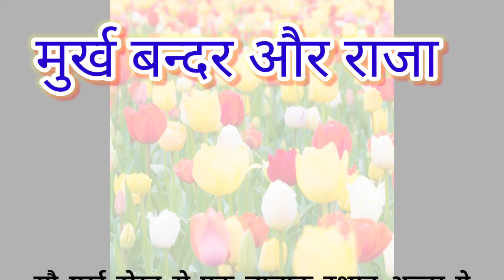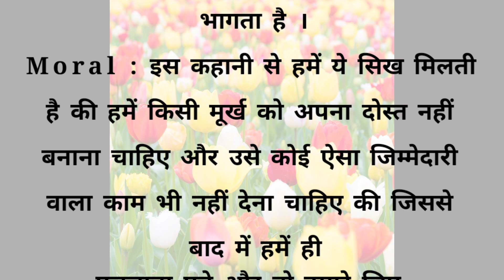मुर्ख बन्दर और राजा | hindi stories | lessonable story | short story | dk ki kahani | moral story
heart touching story song,
heart touching story love story l mk studio,
heart touching story jawan larki urdu stories today best stories,
heart touching story about life,
heart touching story about mother,
heart touching story about parents,
a heart touching story part 2,
heart touching story boy,
best heart touching story,
best friend heart touching story,
bhagwan heart touching story,
breakup heart touching story,
broken heart touching story,
heart touching story channel,
heart touching story comedy,
making a heart touching storylessonable story,
lessonable story in hindi,
मां की आखिरी इच्छा lessonable story katha,
marzi short story lessonable,
सुंदरता का मूल्य hindi story lessonable,
से बोझ/short emotional story/lessonable story/ दुखदायी,
lessonable story hindi,
lessonable hindi story sony vlogs#12,
hindi lessonable story,
गरीब मजदूर की कहानी lessonable story heart touching,
lessonable stories in urdu,
दवा lessonable stories moral story katha,
ya nark  lessonable story,
lessonable story hindi stories,
दोस्ती हिंदी कहानी।hindi lessonable story,
hindi story lessonable storyhindi stories,
मां की ममता तो अनमोल है| hindi stories| lessonable story| heart touching story| hania voice
शादी , तलाक और बच्चे | शादीशुदा के लिए शिक्षाप्रद कहानी| lessonable story| hindi story| hania voice
मनुष्य के तीन मित्र, सच्चा कौन?? | short story| lessonable story| hindi story| hania voice
तलाकशुदा युवती की दिल को छू लेने वाली बात | hindi story| lessonable story| short story| hania voice
तोहफा...!!! hindi story| short story| lessonable story| moral story in Hindi| hania voice
बड़ी बहू ने कहा मां जी का सबसे अनमोल तोहफा मुझे चाहिए|hindi story| lessonable story| hania voice
स्वर्ग और नरक की कहानी। shikshaprad hindi kahani | hindi story | moral story | sacchi kahani
मम्मी पापा आप अपने खाने के पैसे दे दिया करो !! hindi story
पिता की चार सीख | hindi story
इमोसनल कहानी : मां की देखभाल | hindi story
सास हो तो ऐसी !! sass bahu ki kahani hindi story
हां , मैं भी नौकरी करती हूं | hindi story
hindi stories god,